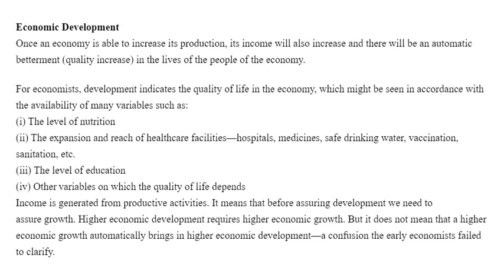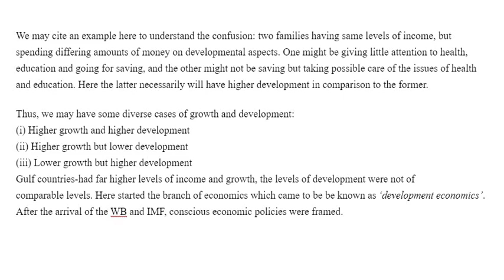What is Economic Development?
This Lecture series will provide

1. Basic knowledge about the indian economy
2. Helps you to understand current scenerio of the economy.
3. Understanding of various topics in details.
4. Bundle of examples
5. Helps to achieve your goal to become an economist/IAS
6. High quality lectures.
7. Develops a research oriented mind.
8. Helps you to prepare research papers.